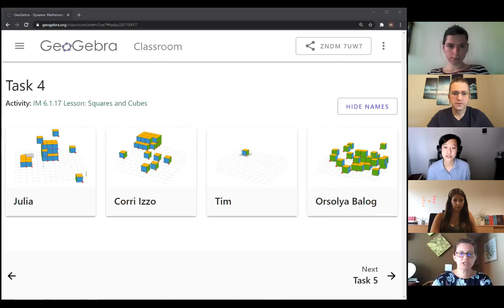Illustrative Math 6-8 Curriculum and GeoGebra Classroom for Remote Learning!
We are excited to begin releasing a digitally interactive version of the 6-8 middle school math curriculum developed by OpenUpResources and authored by IllustrativeMathematics!

Use GeoGebra Classroom to monitor all student progress in real time! Unit 1 now ready